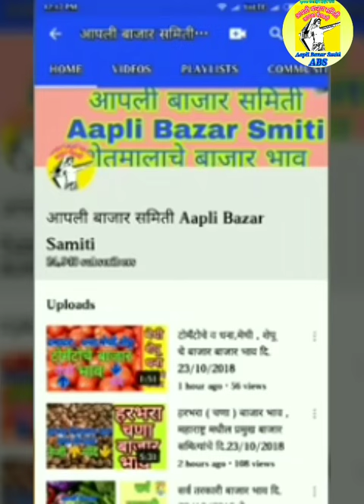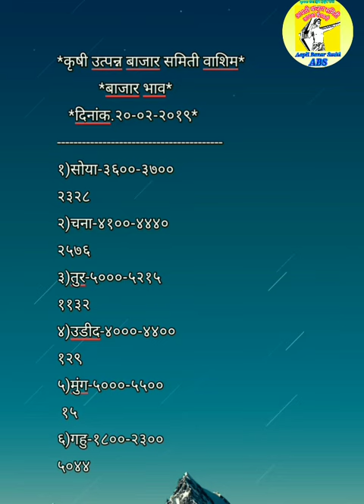वाशिम येथील सर्व शेतमालाचे बाजार भाव दि.20/02/2019